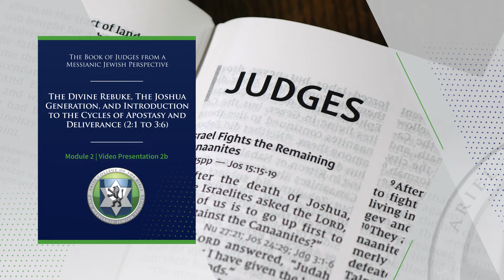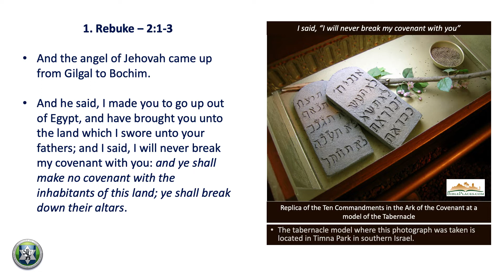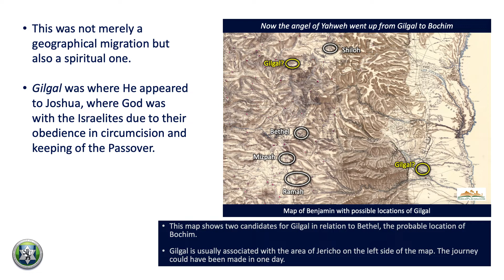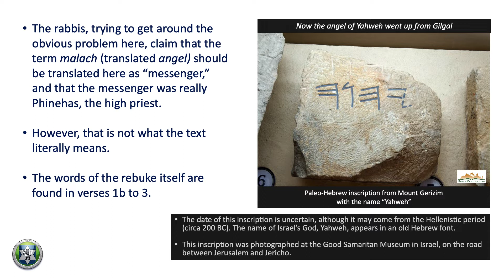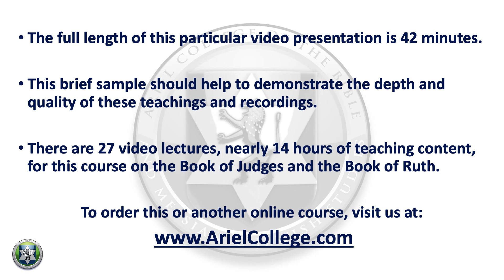The Book of Judges and Book of Ruth (Sample Lecture)